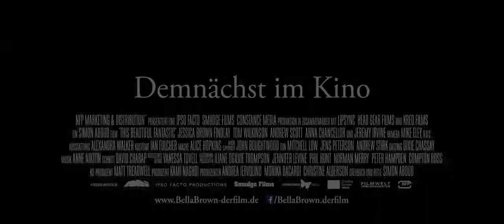DER WUNDERBARE GARTEN DER BELLA BROWN